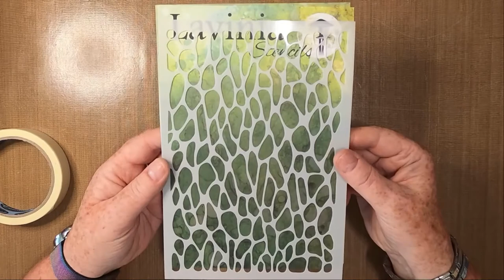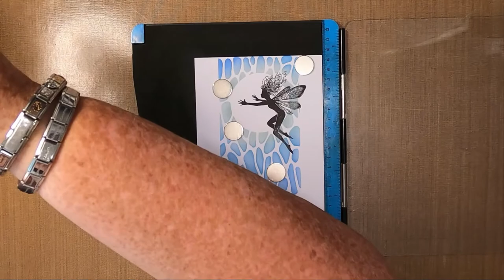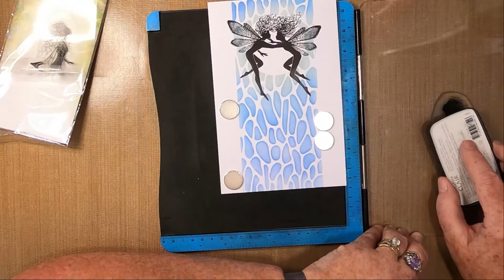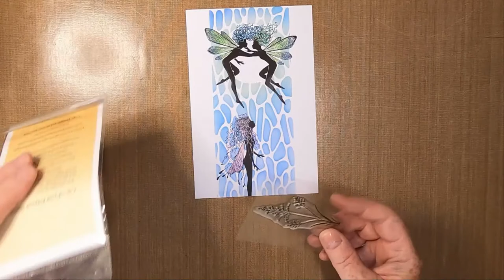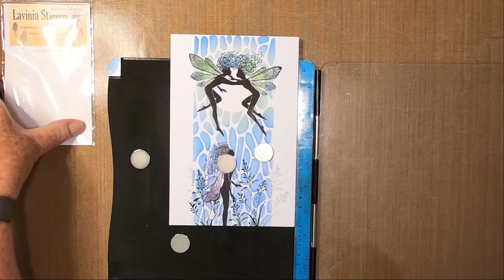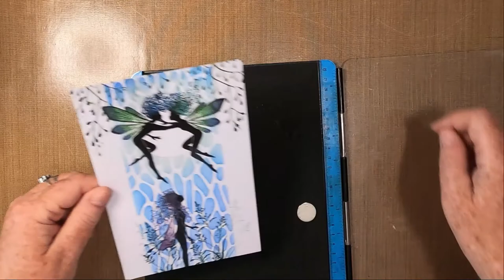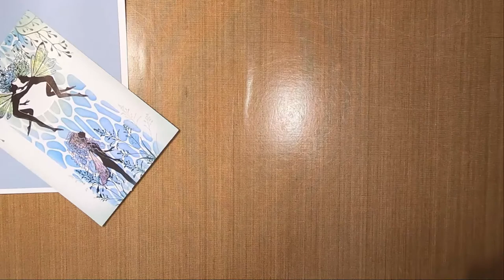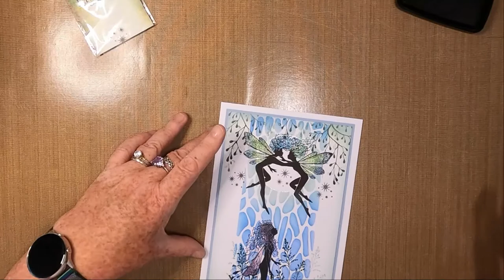'Lost & Found'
Thanks!

Created using;

TOOLS:
Masking Tape
Blending Brushes
Torn Paper
Small Acrylic Stamping Block

PAPER:
Limetree Crafts
13cm x 19.5cm 250gsm Silky Smooth White Card
A5 White Card Blank
Mats/Layers in Blue

INKS/PAINTS:
Distress Oxides
Speckled Egg
Blueprint Sketch

Versafine Clairs
Nocturne
Shady Lane
Rain Forest
Moonlight Mist

PENS:
Gelly Roll
White 08

Green
Blue
Purple
Pink
Dark Green
Clear

Red
Pink
Orange
Blue

STAMPS/STENCILS/MASKS:
Del Bellos Designs
2 3/8" Acetate Moon Mask

Lavinia Stencils
Crackle ST004

Lavinia Stamps
Wren LAV667
Layla LAV662
Finn LAV603
Field Grass LAV197
Snow Shrub LAV501
Stars 2 Mini LAV212